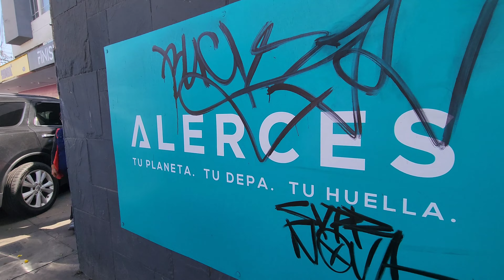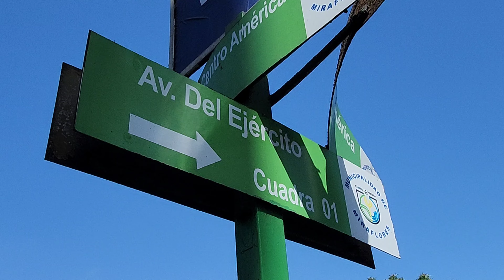Avenida del Ejercito en Miraflores Lima Perú 2023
Amig@s acompañame a recorrer la avenida el Ejército en el distrito de Miraflores en Lima Perú 2023